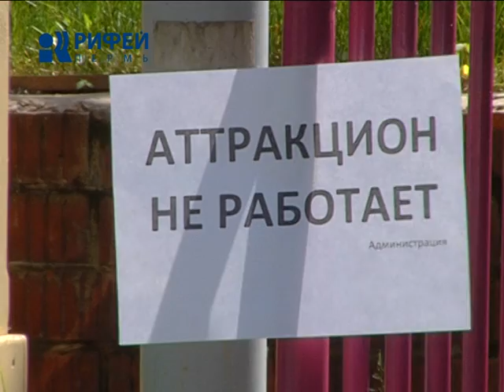ЧП в парке Горького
Несчастный случай - в Парке имени Горького. Инцидент произошел накануне вечером. Тридцативосьмилетняя женщина во время катания на аттракционе "Американские горки" выпала из кабинки. Сейчас пострадавшая находится в реанимации.